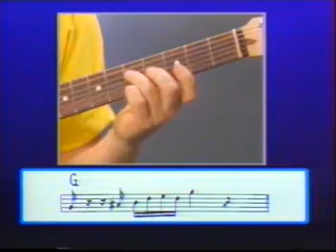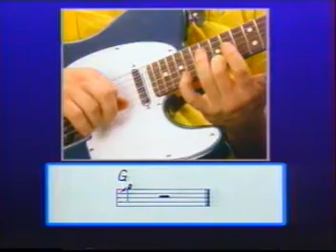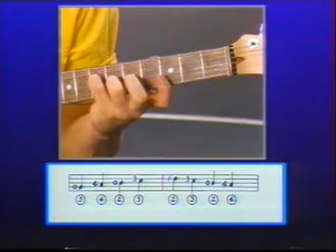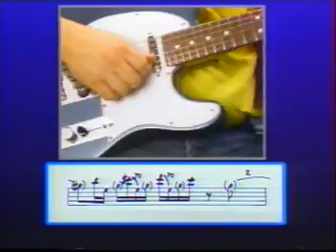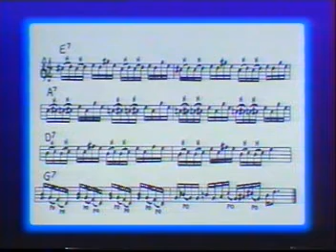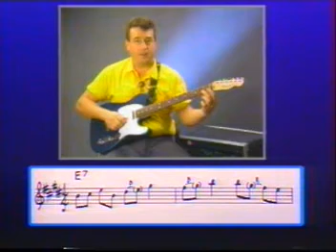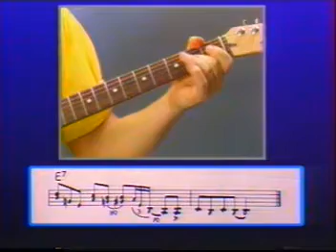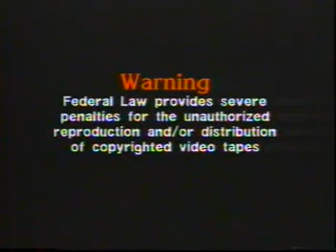Guitar Lesson - Steve Trovato - Country Rock Soloing Concepts